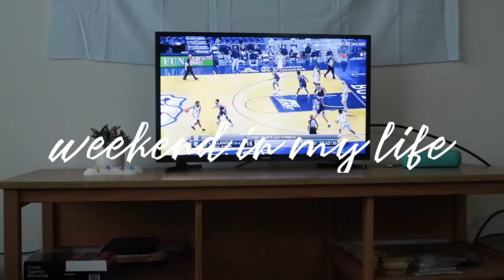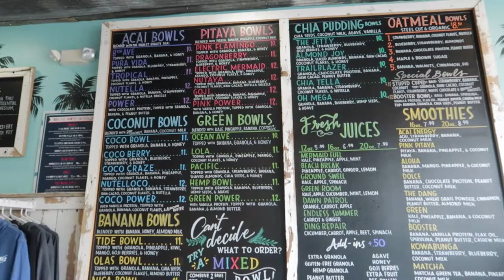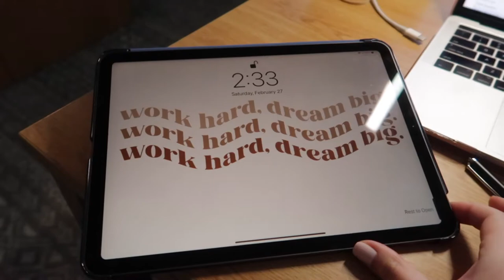ice skating + America runs on errands | weekend in my life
im baccckkkk, so here comes the rest of the senior year series (and boy are there many videos to come)! in today's vlog, I go ice skating with friends, run errands, and test out a vegetarian TikTok recipe 🤪